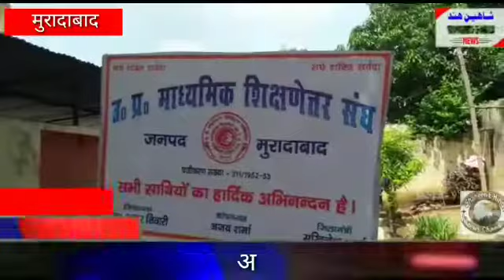अपनी मांगों को लेकर धरने पर बैठे अध्यापक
मुरादाबाद उत्तर प्रदेश माध्यमिक शिक्षणेत्तर संघ के प्रांतीय नेतृत्व के आव्हान पर अपनी लंबित मांगों को पूर्ण करने हेतु मुरादाबाद के शिक्षणेत्तर कर्मचारियों ने जिला विद्यालय निरीक्षक के कार्यालय पर एक दिवसीय धरना देगा अपनी मांगों का एक ज्ञापन मुख्यमंत्री और शिक्षा मंत्री उत्तर प्रदेश को जिला विद्यालय निरीक्षक के माध्यम से भेजा ज्ञापन में कहा गया कि संगठन की लंबित मांगों पर अनेकों बार शासन से वार्ता हो कर सहमति बन चुकी है परंतु परंतु अभी तक शासनादेश निर्गत नहीं हुए हैं जिसके कारण शिक्षणेत्तर वर्ग में रोष व्याप्त ह इन सभी मांगों को लेकर एवं संगठन को मजबूत करने के लिए जिला मंत्री ने समस्त साथियों को एकजुट होकर मजबूत करने का आह्वान किया और मांगे पूरी ना होने पर एक बड़े आंदोलन की चेतावनी दी